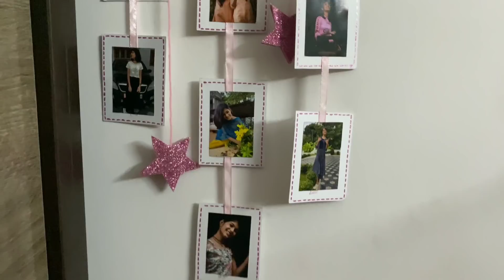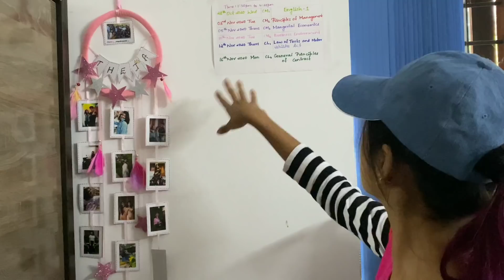ROOM TOUR 😌 | thejathangu | visit my alamb room 😂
Hey guys
This is thejathangu and I'm back with a new video. Hope you all enjoyed the video.

Headphone, bottle umbrella, backpack, mermaid bag from Crazyinstyleindia. I'll mention the link below, if you need any of their stuffs just click the link, go to their profile, message them & send the product picture.

Stay safe
Take care ❤